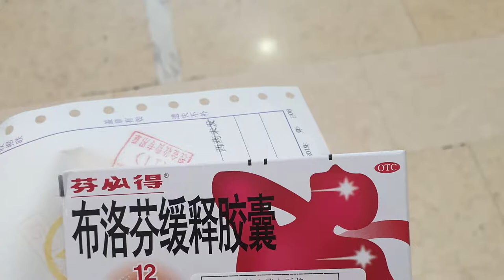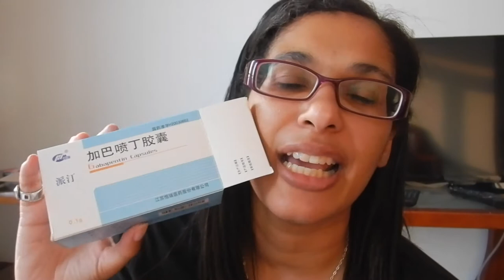5 weeks after pneumonia in China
Hi travellers,
This video is a sad rant of follow up weeks after I was discharged from a Chinese hospital when I was diagnosed with pneumonia.  This is well before any outbreak.

Be persistent with your healthcare in China.  Ask questions.  Google the prescriptions they want to give you.  Mostly they will be a different name than whatever the equivalent is at home, but you can still look up the manufacturer booklets in English and see for yourself what the side effects, how often said pill should be consumed.  For example, the doctor prescribed me 1 painkiller a day, it is a smaller dosage than I would take for a headache.  I mean really!  Sigh.

Be kind to yourself, you maybe out of actions for weeks and into months after your pneumonia.  You will know when you overdo it because you will be in even more incredible amounts of pain.  Just lie down.  Remove all the small jobs you do and perhaps don't even realise.  Ask for help.

Keep well and healthy.

I use Momondo travel search engine to book my flights:

Alternatively you can book your next flight through this link with Expedia: